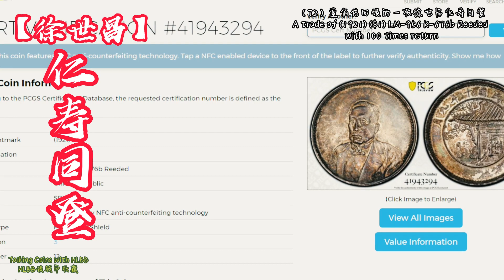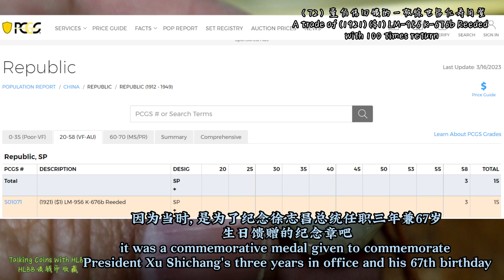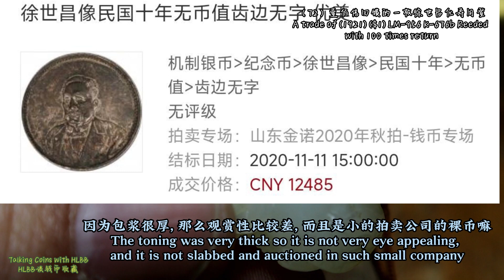（72）一百倍回馈的一枚徐世昌仁寿同登 A trade of (1921) ($1) LM-956 Reeded President Xu Medal with 100 times return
最近这个机制币圈出了一桩一变一百的捡漏，非常风光，今天和大家讲一讲。因为这几年来，币圈一般现在指虚拟货币圈，crypto了，而且crypto的影响显然比机制币大多了，那么我们现在只能改名，叫做机制币圈和古钱圈了。
这个故事呢，我是某网站上看到的，但是所有信息都是公开的，所以大家也都可以自己验证。
币呢叫做“徐世昌仁寿同登”，是中国机制币的大名誉品，实则是个民国的纪念章，序列号是41943294，从序列号看应该是PCGS的新港本部评级的，样币58分（SP58）那么这种齿边的徐世昌无“纪念币”版的一共就15枚记录。因为当时是为了纪年徐世昌总统任职三年兼67岁生日馈赠的纪念章，来的宾客一般也是北洋时代政商名人，一般都不会拿出去当一块钱来用了，所以普遍品相很好，SP58已经是最低分了，这个币呢在2022年南京三省拍卖会上以115万成交。南京三省也不是很好的拍卖会，凡是不在北京上海和香港办的拍卖都很难吸引到大批泉友来，作为SP58的大名誉品，这个价格也很合理，甚至低了一些。

而这个币上一次出现呢，则是裸币的形式，在2020年底山东金诺秋拍出现的，这是个很小的拍卖公司，“Lot 63：徐世昌像民国十年五币值齿边无字 优美”，因为包浆很厚，那么观赏性比较差，而且是小拍卖公司的裸币，有几个人会去？又几个人敢于举牌？结果起拍价不过一万，最终12485人民币落槌了。
整件事情呢，基本上就是这样，买家花12485人民币从山东买了，去新港评级回来，百倍的价格出了，相当励志也令我张目结舌。

我想，这个东西应该是某人的祖先参加徐世昌的生日宴席那么拿到的纪念章，当时徐世昌总统呢，还请了工匠在家，到场的宾客直接在纪念章上刻名字然后送给你，非常礼遇，但是实在是工匠出工太慢，宴席结束了还是不能完工的就拿了这个没有刻名字的，一直放在家里也没有很妥善的厌氧环境，所以包浆很厚很老。然后后人不懂，或者直接送了这个金诺拍卖行，或者卖给了小币商，小币商送了金诺。山东因为机制币的收藏风气远不如北京和江浙广东，可能当事人也完全没有意识，实现价值应该是评级后送大拍卖行，直接就本地公司出了。

那么因为拍卖机构本身也不知名，加上又在山东，了解这场拍卖的人也少，加之仁寿同登这个级别的高级军阀看得懂的人也少，吃的准敢干的只有一个人，最后就阴差阳错1万多成交了。

捡漏呢，至少过去我经常搞，但是这种级别的军阀呢，我可能即使在场也放过了，尽管这个是老包浆，如果是军政府，我敢拿，徐世昌真的太高贵，又是超低价1万多就没有人跟，换了我也以为有很大疑问。

好，今天就和大家讲这个励志的故事，捡漏天天有，主要还是看眼力和信息对称程度，看来以后内地南京，山东这种小拍卖公司组织的活动应该多去，比去北京香港收获大。